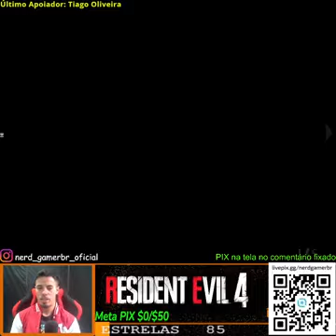Resident Evil 4 Dublado